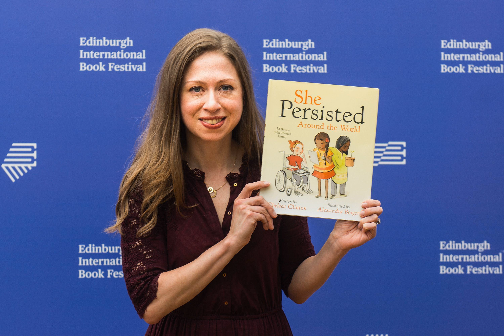Chelsea Clinton Says She Wouldnt Rule Out Running For Political Office Someday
Clinton said that while she is already well represented by elected politicians, if my city councillor were to retire, if my congresswoman were to retire, my senators, and I thought that I could make a positive impact, then I think I would really have to ask my answer to that question [of whether to run for office].